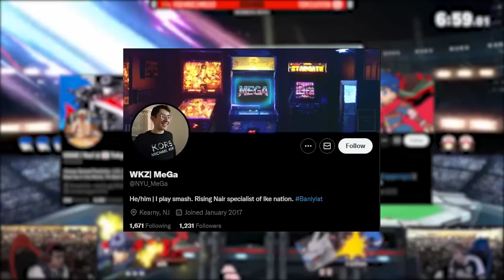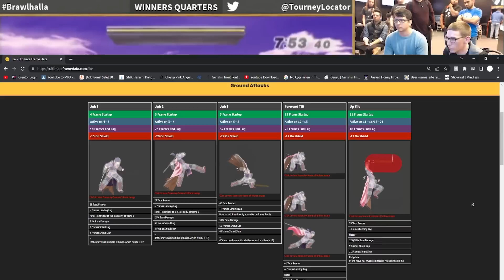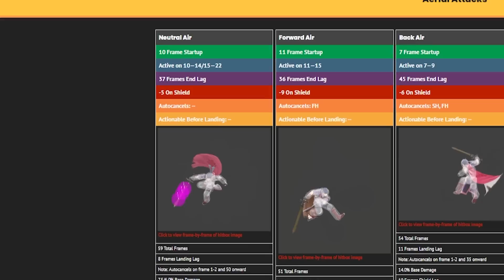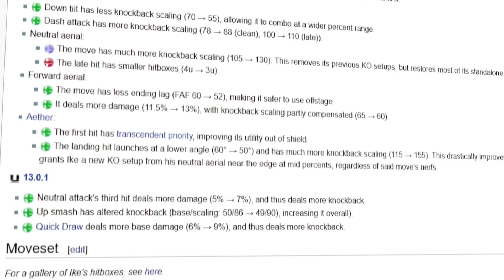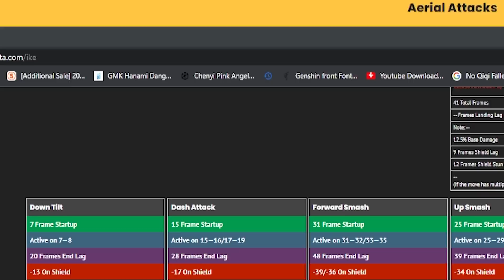What Happened to Ike? Why NO ONE Plays Him Anymore | Super Smash Bros. Ultimate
In the early days of Smash Ultimate, the universal and direct buffs brought a lot of attention to Ike, especially when MkLeo fielded him a lot in beginning tournaments. As time passed, his presence greatly diminished, despite not really being nerfed in any particular way. So today I wanted to go over what happened to Ike, Why NO ONE Plays him anymore.